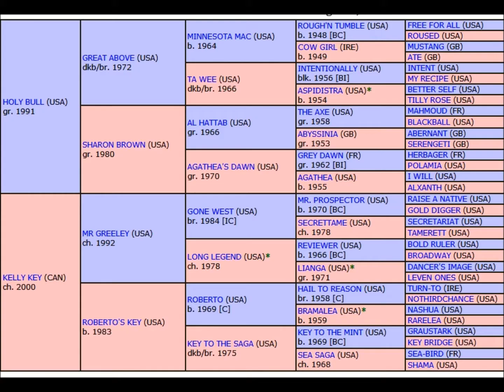HOLY BULL daughter. 16.3h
ROCKER MOM (Holy Bull x Gone West granddaughter).
16.3h
She sold for $170,000 as a two year old, and now will be a broodmare producing extraordinary sport horses.
ROCKER MOM ("Rosie") has a super pedigree top and bottom. Her sire is in the Hall of Fame and is sought after in sport horse breeding, and is also the sire of my grey TB mare FROZEN HALO.
Her dam is a GONE WEST granddaughter with two lines to BOLD RULER, one through REVIEWER- the sire of RUFFIAN, plus ROBERTO (by HAIL TO REASON) and KEY TO THE MINT.